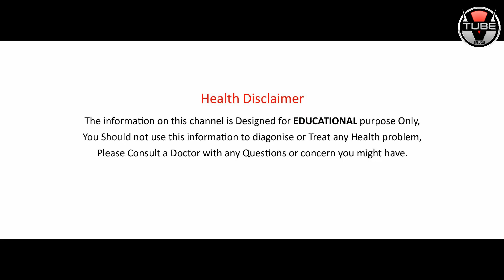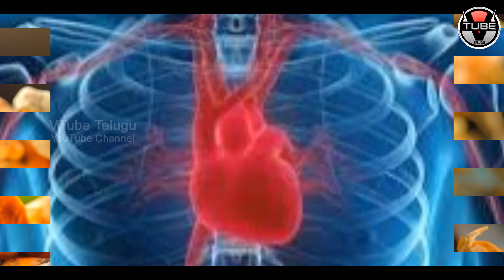Health Benefits Of Mixing Turmeric In Water | Reduce Fat Easily | Health Updates | VTube Telugu